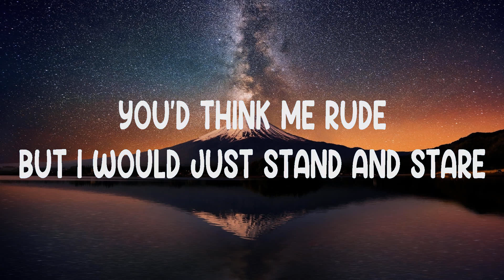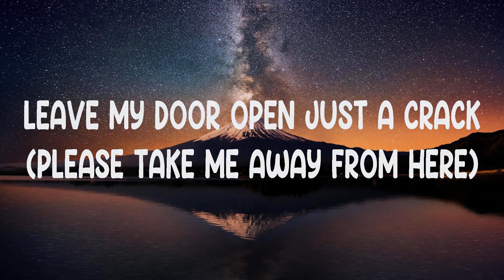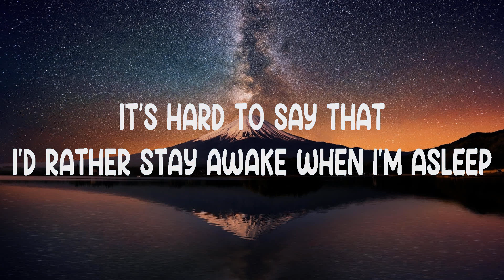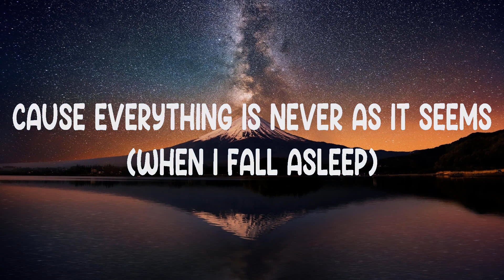Fireflies ~ Owl City # lyrics